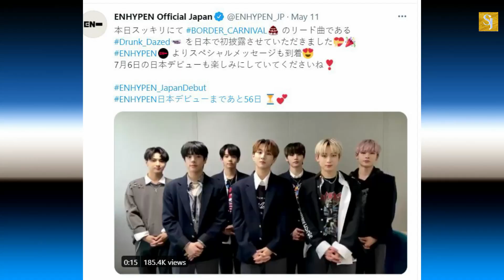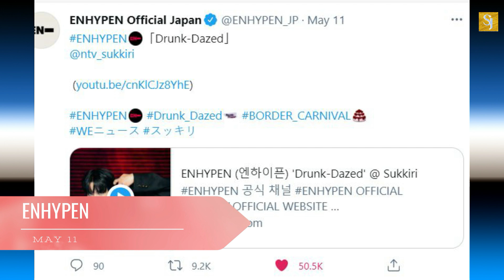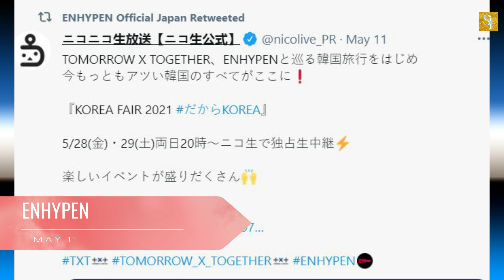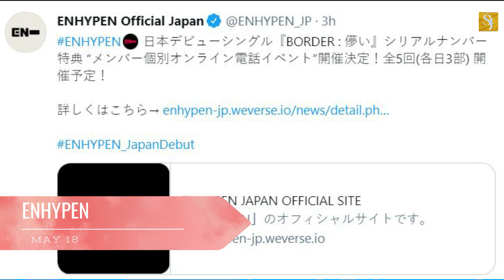ENHYPEN (엔하이픈)- Official Japan Twitter Update - May 11-18, 2021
This is the 2ND part of May Twitter ENHYPEN Official Japan Update video.

🎵 Track Info:

Title: Think
Artist: Declan DP
Genre: Dance & Electronic
Mood: Inspirational